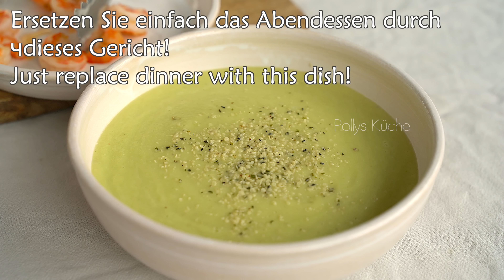Essen Sie Tag und Nacht. Ich habe in einem Monat 10 kg abgenommen. Wie man Gewicht verliert?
Wie man Gewicht verliert? Essen Sie dieses Gericht einfach Tag und Nacht! Ich habe in einem Monat 10 kg abgenommen! Wenn Sie nicht wissen, wie man Gewicht verliert, hilft Ihnen dieses Rezept! Einfach und schnell! Keine Diät!

Rezept: 00:00 📌
2 Zucchini schälen und schneiden
Wasser zugeben und 5 Minuten kochen
1 Zwiebel hacken
Zwiebel anbraten
Garnelen
Salz und Pfeffer
Zwiebel hinzufügen und weitere 5 Minuten braten
Entfernen der Speiseröhre von einer Garnele
Knoblauch
Öl
2-3 Minuten braten
mit einem Mixer pürieren
Hanfsamen
Perfekte Suppe!

Zweites Rezept: 05:40 📌
Öl
Zwiebel
Zucchini
Butter
Sellerie
Brokkoli
mischen
Wasser hinzufügen
5 Minuten kochen
Schnittlauch
Verwenden Sie einen Mixer
Sesam
Salz und schwarzer Pfeffer
Olivenöl
Guten Appetit